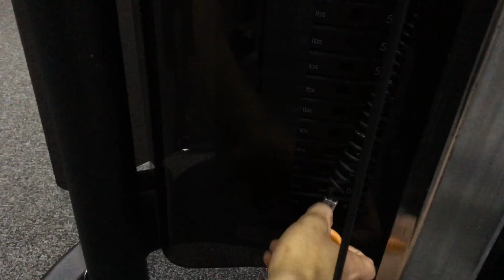الإرتباط العصبي-العضلي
للمزيد من الفيديوات، إشترك بالقناة